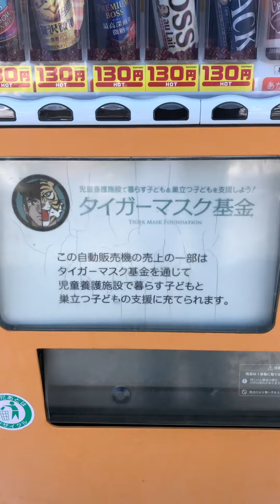Tiger Mask 孤児への寄付 donazione per gli orfani